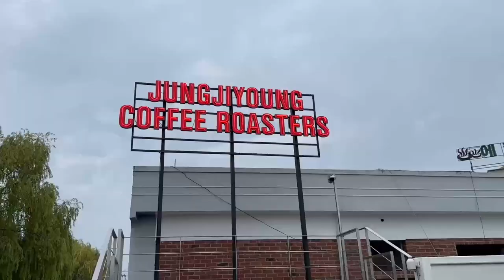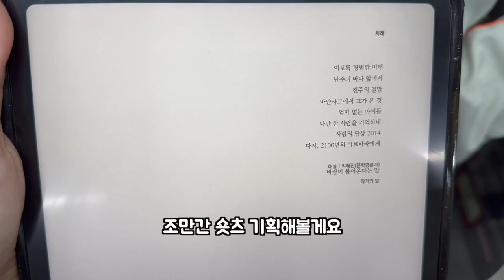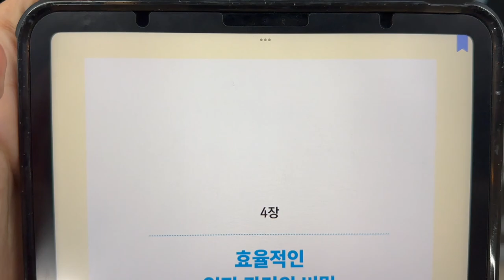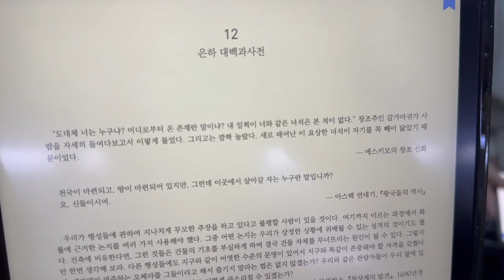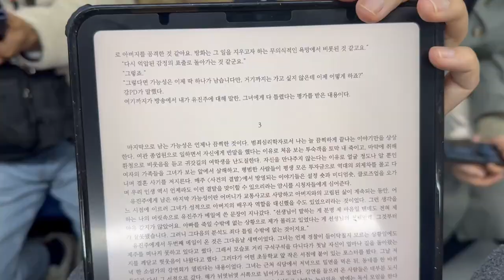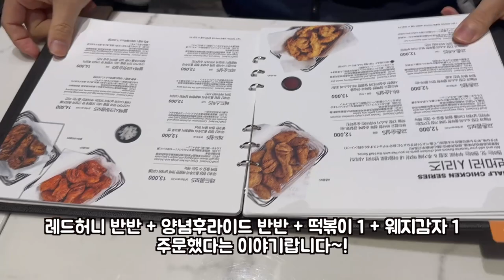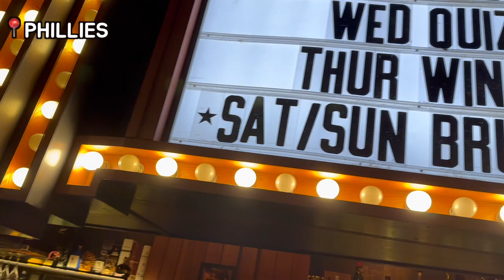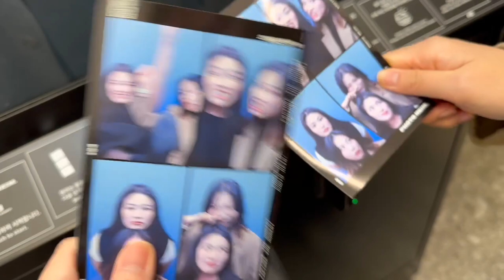jamjamzo vlog ##11 복잡할 땐 볶음밥 단순할 땐 단무지 | 일상, 퇴사, 작별인사, 수원 화성 행궁, 이태원 해방촌, 키캡연구소, 무접접 키보드 간이 윤활